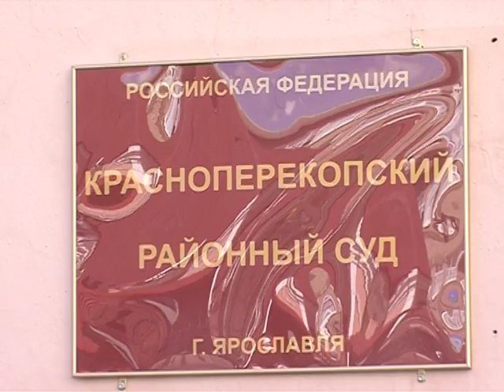Мошенница заработала более 54 млн за 2 дня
Нагадала на 50 миллионов. В Красноперекопском суде начали рассмотрение уголовного дела о мошенничестве. Потерпевшая - дочь известного Ярославского бизнесмена.